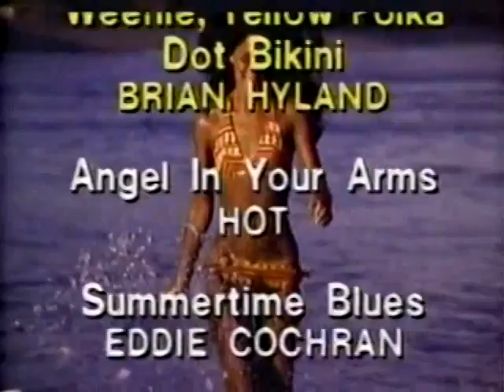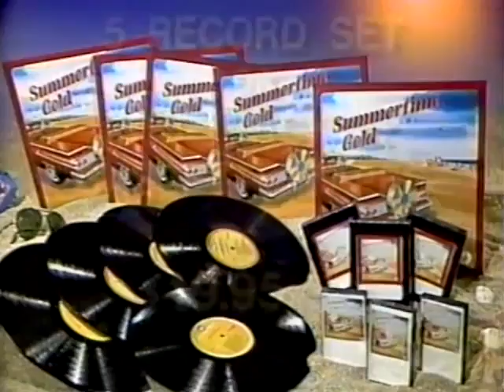80's Ads: Summertime Gold Album 1985